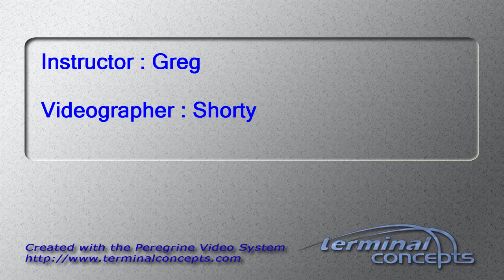Casey Piatkowski's Tandem skydive!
Casey Piatkowski's tandem skydive on Saturday, October 29, 2016 with Greg at Skydive Indianapolis.  Located in Frankfort, IN, Skydive Indianapolis is THE place for tandem, AFF and experienced skydivers.  Come out and Skydive Indiana, Skydive Kentucky, and Skydive Ohio!